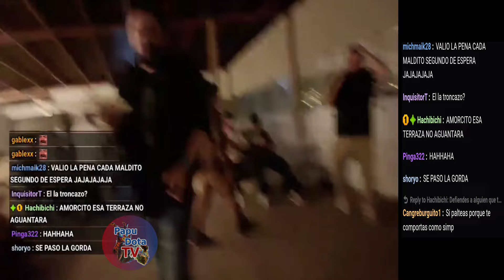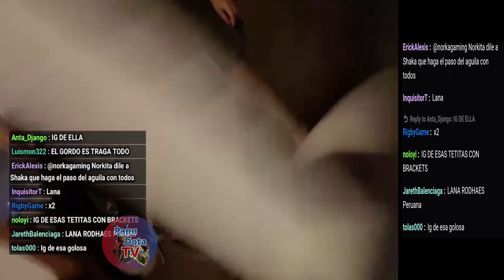😂SHAKA TEMPLADO YA NO HACE SHOW😂